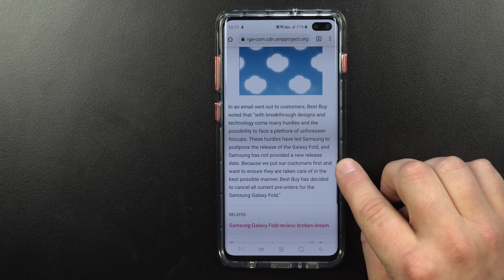Cancelled Galaxy Fold... Here's Why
* I shot this video before they delayed it. I'm just ahead of the game. also this is me explaining why to cancel, not that it is.

Welcome to the home of the best How-to guides for your Samsung Galaxy needs. In today's video, we will go over the possibility of the Galaxy Fold being cancelled or if it should be cancelled. If not, should you cancel yours?  Cancelled mine a few days ago and so did Best Buy.

My Main Camera
My 2nd Camera
My Microphone & rig
The Height Adjustable Table